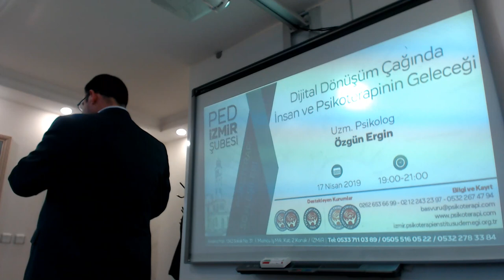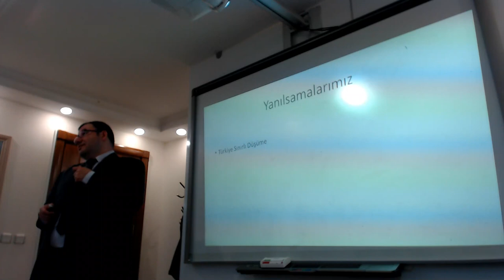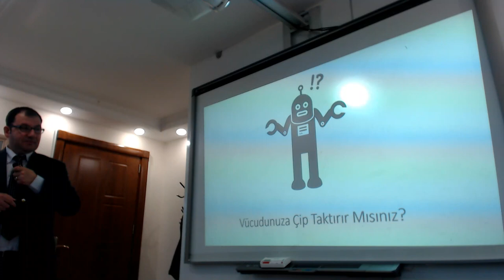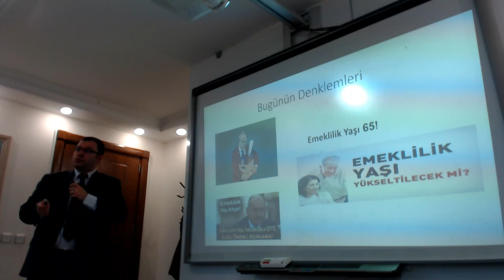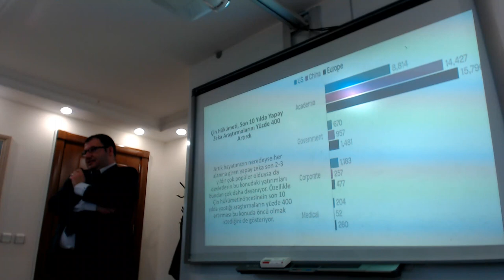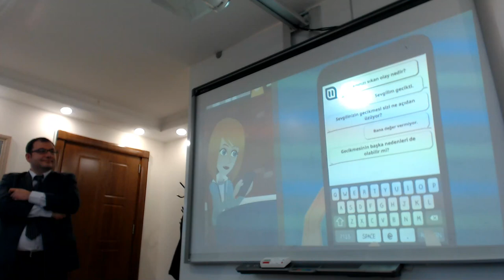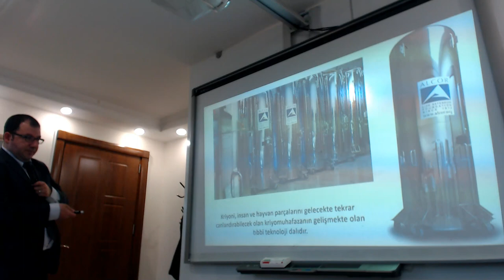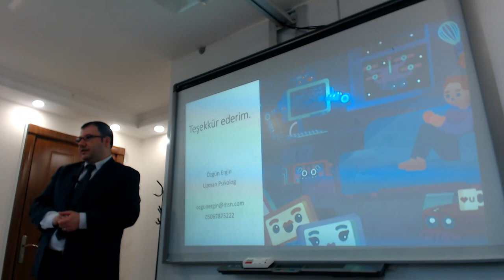Uzman Psikolog Özgün Ergin 'Dijital Dönüşüm Çağında İnsan ve Psikoterapinin Geleceği' ,İzmir